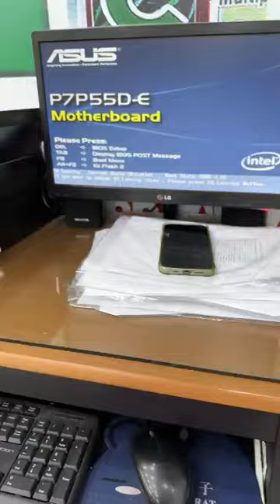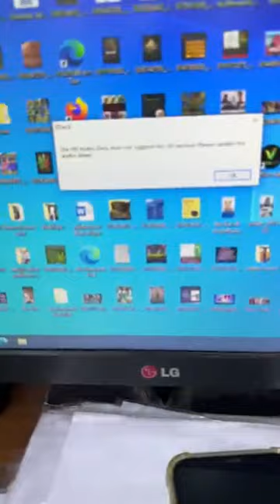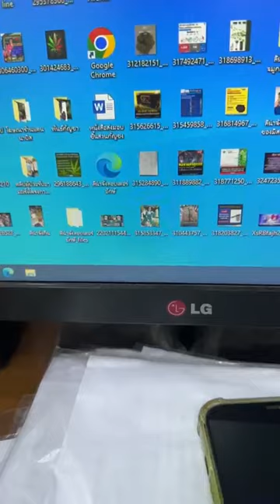ลีน่าจังงานนี้ไม่ยอมแน่นอนซื้อของพ่อค้าไม่คืนเงิน พฤติกรรมเลียนแบบติ่งส้มโวยวายบนสน.